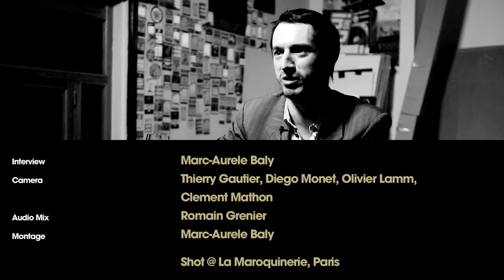The Fat White Family front man Lias Saoudi interview | 2016 | The Drone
Shot at La Maroquinerie, Paris, France.

Interview by Marc-Aurèle Baly.